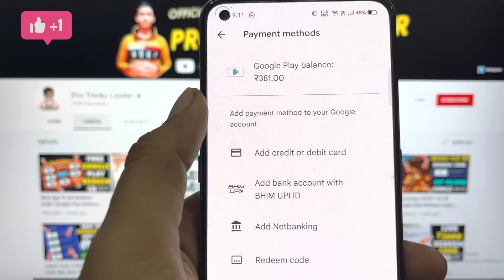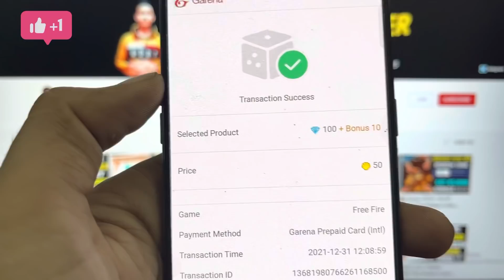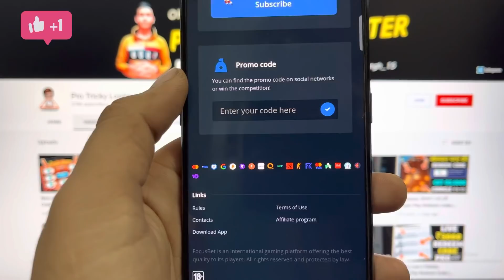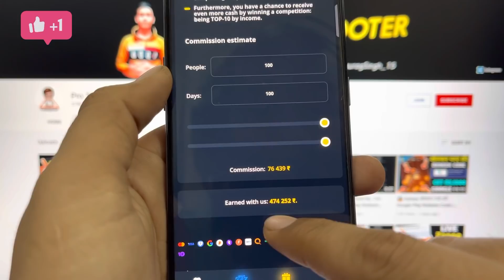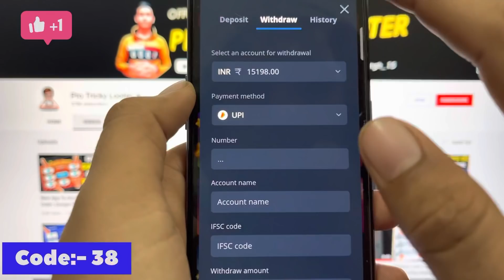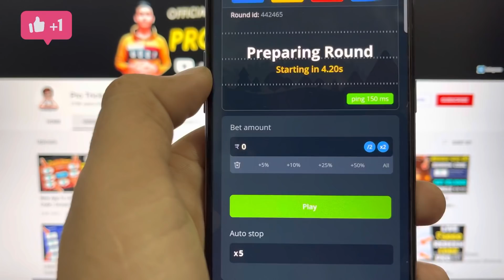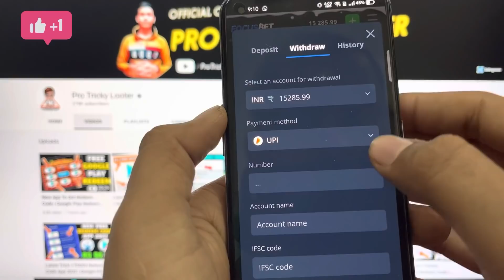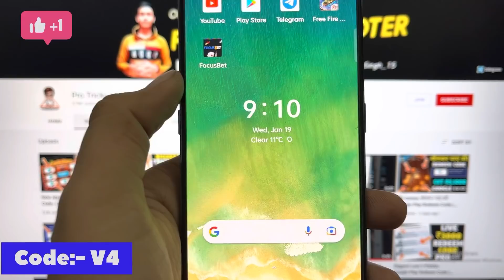Biggest Loot !! Redeem Code | How To Get Google Play Redeem Code | Redeem Code App 2022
how to get free redeem code | free google play gift card | free redeem code

00:00 How To Get Free Redeem Code
00:30 Free Redeem Code
01:00 Free Google Play Redeem Code
01:30 Free Redeem Code App

🎯My Recommended Videos For You :-

🔹Best Free fire diamonds & Redeem Code App:-

🔹My Gaming Mouse

🔹My Gaming Keyboard

🔹My Gaming Headphone

🔹My Mouse Pad ( Avengers Edition )